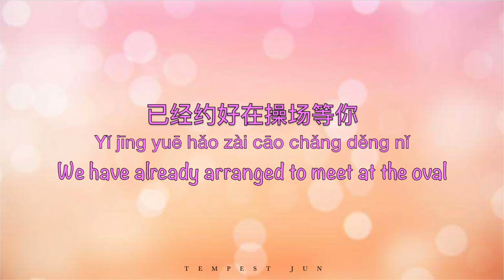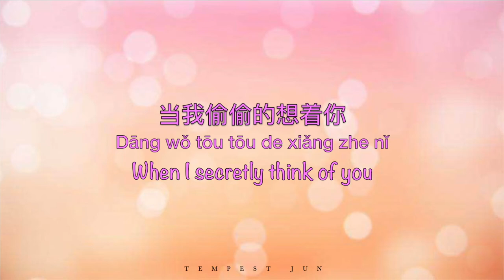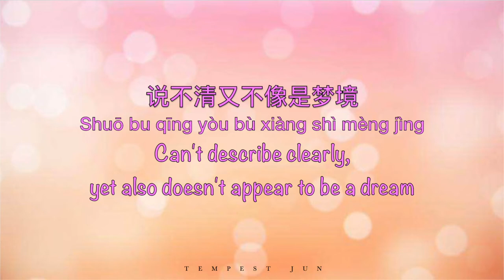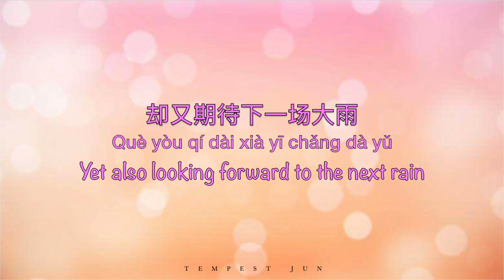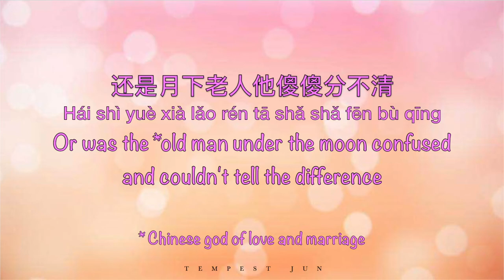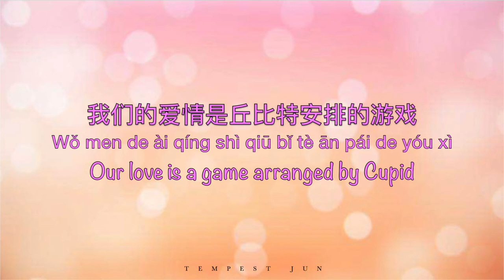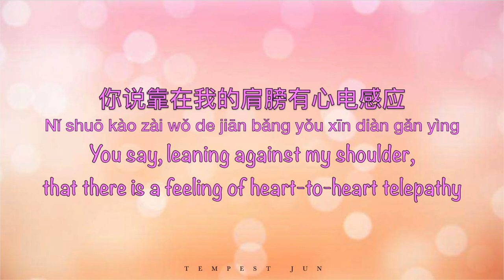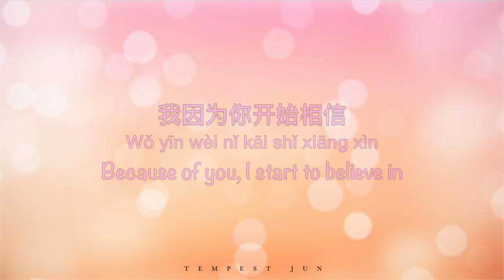万有引力 Wan You Yin Li [汪苏泷 Silence Wang Su Long] - Chinese, Pinyin & English Translation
Song Name: 万有引力 Wan You Yin Li
English Translation Name: Gravity
歌曲原唱: 汪苏泷
填词: 汪苏泷
谱曲: 汪苏泷
编曲: 金若晨